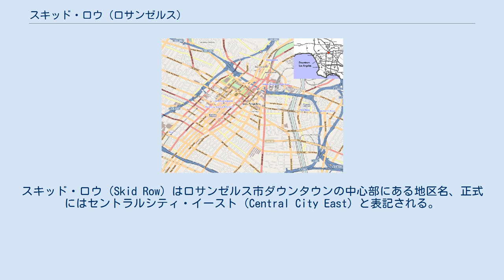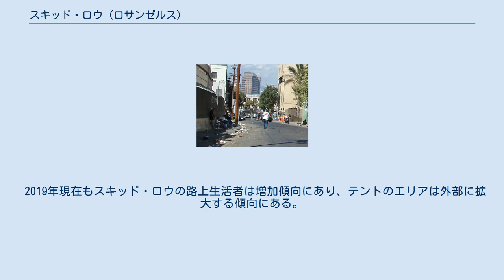スキッド・ロウ (ロサンゼルス)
スキッド・ロウ（Skid Row）はロサンゼルス市ダウンタウンの中心部にある地区名、正式にはセントラルシティ・イースト（Central City East）と表記される。
路上生活者や薬物中毒者が多く、貧困層やマフィアによる殺人・強盗・強姦・薬物売買などの犯罪多発地区である。
第9巡回区控訴裁判所によると、南北を3番通りと7番通り、東西をアラメダストリートとサウスメインストリートに囲まれた区域が、公式なスキッド・ロウの境界とされる。
有名な観光スポット・リトルトーキョーの南側に隣接する。
 スキッド・ロウを含むダウンタウン（Downtown）は州道110号線の東側、州間高速道路10号線の北側にあたる地域。
ダウンタウン西部は行政機関や超高層ビルが建ち並ぶビジネス街となり、ロサンゼルス現代美術館やウォルト・ディズニー・コンサートホールもこの地域にある。
ダウンタウン北部には中華街があり、ダウンタウン中心部にあるユニオン駅の南西、ロサンゼルス市庁舎の南、リトルトーキョーの南隣にスキッド・ロウは位置する。
ZIPコードは90013, 90014, 90021。
スキッド・ロウ（Skid Row）はドヤ街・簡易宿泊街などと訳される。
切り出した木材を滑らせて運搬するための枕木（Skid）が敷き詰められた道をスキッド・ロード（Skid Road）と呼び、この単語がそこで働く労働者や生活する街を指す意味合いに転じたものがスキッド・ロウである。
この名称はロサンゼルス市以外にも散見される。
 2000年の人口調査によると、人口は15,974人。
住民の人種別内訳は白人18.6%、アフリカ系アメリカ人34.6%、アジア系15.1%、ヒスパニックおよびラティーノ27.9%など。
 スキッド・ロウは全米有数の膨大なホームレス人口を抱える地区である。
読売新聞によるとその人口は全米最大とされる。
非公式な推計によるとホームレス人口はおよそ7,000から8,000に及ぶ。
この地区の歩道にはダンボールハウスやテントが並んでいる。
 2019年現在もスキッド・ロウの路上生活者は増加傾向にあり、テントのエリアは外部に拡大する傾向にある。